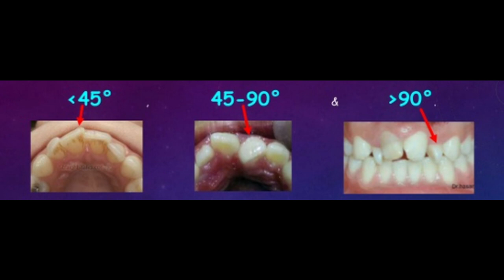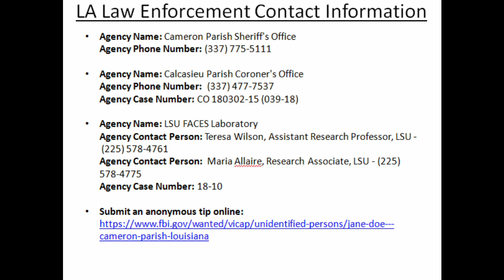WHO AM I? | Cameron Parish & Harris County Jane Does | Louisiana/Texas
This episode of the Who Am I? series discusses the cases of the Cameron Parish and Harris County Jane Does, who have remained nameless for over two years. Their remains were found near the Louisiana/Texas border.

· Agency Name: Cameron Parish Sheriff's Office
· Agency Name: Calcasieu Parish Coroner's Office
  Agency Case Number: CO 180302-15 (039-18)
· Agency Name: LSU FACES Laboratory
Agency Contact Person: Teresa Wilson, Assistant Research Professor, LSU - Agency Contact Person: Maria Allaire, Research Associate, LSU
  Agency Case Number: 18-10

· Agency Name: Houston Police Department
  Agency Contact Person: Detective Andrew Barr
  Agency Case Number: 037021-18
· Agency Name: Houston Police Department Homicide Division
· Agency Name: Harris County Institute of Forensic Sciences
  Agency Contact Person: Michelle Sanford
  Agency Case Number: ML18-1122
· Crime Stoppers: (713) 222-TIPS